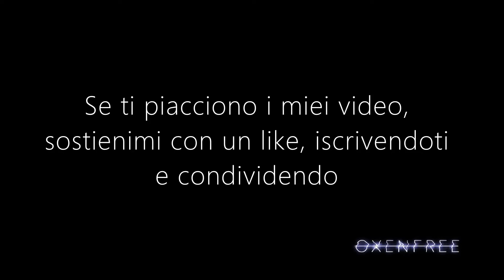Oxenfree - GAMEPLAY ITA #5 - la storia continua - Senza commento - No Commentary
Oxenfree è un thriller soprannaturale in cui degli amici aprono un portale spettrale senza volerlo. Giocherai nei panni di Alex, che ha appena portato il suo nuovo fratellastro Jonas su un’isola, a una festa notturna finita malissimo.
Piattaforma: PC
Fonte: GOG